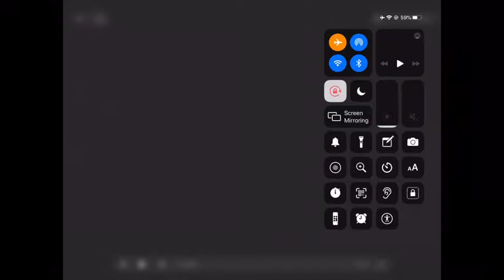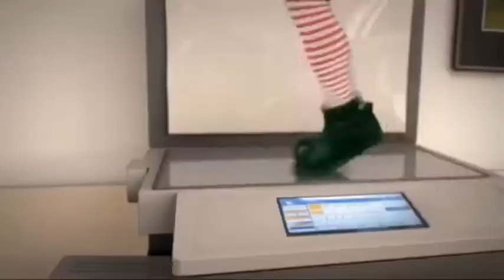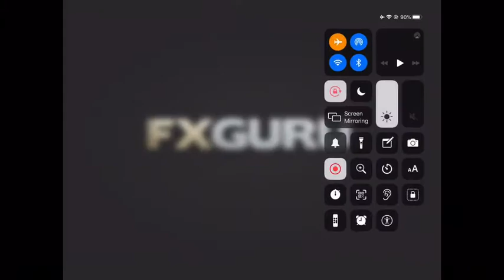Air Chad Luke ideas ep 2